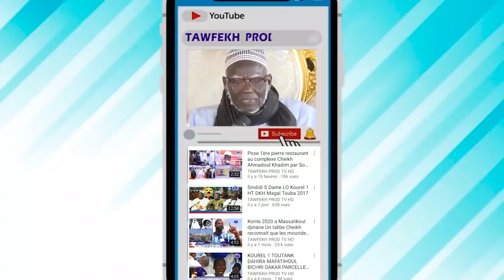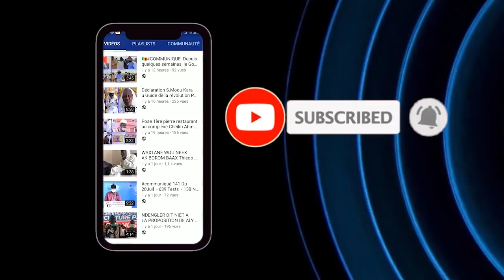GAMOU 2020 discours S.Moustapha SY